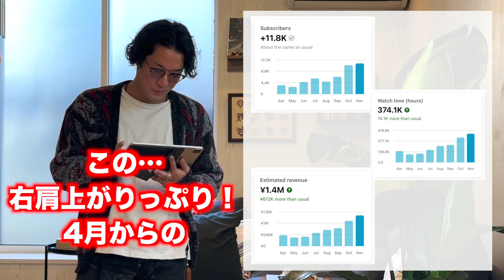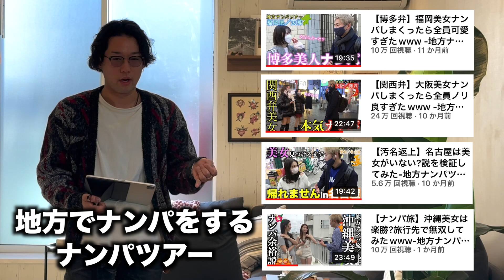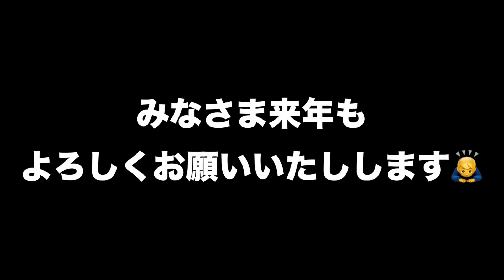【年収公開】ゲンキジャパンの2022を振り返ります！-総決算2022-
みなさま今年もありがとうございました！！！
2022年振り返り！！！！！いろんなことがありました☆
みんなが気になる年収も公開！！！🥺ぜひ本編お楽しみくださいbyちゃんゆう

視聴者参加型ナンパツアーの詳細は
↓↓こちらのLINE＠からお知らせする予定です

↓↓ゲンキおすすめ動画

↓↓ジュンペーおすすめ動画

↓↓ちゃんゆうおすすめ動画

↓↓人間の面白さがピークの伝説の動画
ホテルの前でめちゃくちゃお願いすればワンチャンある説wwww【パシフィックヒム】前編

お姫様抱っこのまま運び込めばホテルいける説www【パシフィックヒム】後編

↓↓過去のまとめ企画もぜひ

↓↓ご当地ツアーの動画はこちら

【博多弁】福岡美女ナンパしまくったら全員可愛すぎたwww -地方ナンパツアー-

【福岡遠征】博多美人をナンパ師が本気で口説いてそのまま…-地方ナンパツアー-

【関西弁】大阪美女ナンパしまくったら全員ノリ良すぎたwww -地方ナンパツアー-

【京都遠征】関西美女をナンパ師が本気で口説いてそのまま…-地方ナンパツアー-

【検証ドッキリ】一度ナンパ断った女、登録者数見せたら態度豹変⁈wwww -地方ナンパツアー-

【マジ弟参戦】名古屋美女をナンパ師が本気で口説いてそのまま…-地方ナンパツアー-

ゲンキ▶︎ @genkiforfun
ジュンペー▶︎ @jumpeei
人間▶︎ @ningenwaanimal
ちゃんゆう▶︎ @chanyu_jp

【ニューヨーク編ちゃんゆうのおすすめ】

アメリカで英語話せない日本人女子を放置した結果www-出川イングリッシュ-

【検証】アメリカのドライブスルーで本気でナンパしてみたら奇跡起きたwww

【ごめんなさい】海外の街中でプロポーズ失敗ドッキリwww-みんなのプランク-